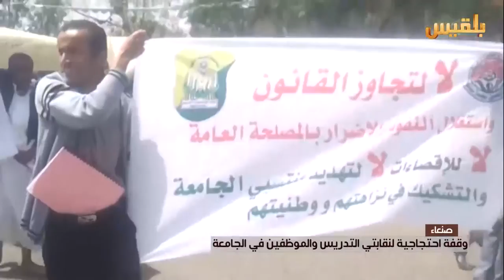تظاهرات في جامعة صنعاء رفضا لقرارات الميليشيا | تقرير : محمد عبد المغني